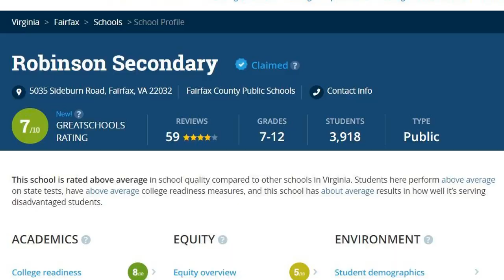Location, Location, Location! Ну и что? Какая разница, где покупать дом?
Почему главные 3 критерия при покупке дома в США это место, место, место?? Этот видео объяснит почему нет ничего важнее при покупке дома. Ошибка при выборе места жительства может обойтись очень дорого!

Я всегда рада помочь, звоните если хотите обсудить Ваш конкретный случай. С удовольствием с Вами пообщаюсь!